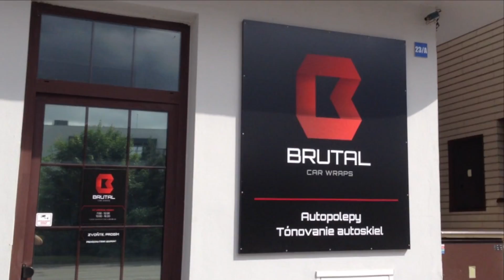Range Rover Lipstick - rúžová autofólia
Naša zákazníčka chcela jej automobil premeniť na niečo nevídané, no zároveň odrážajúce ju samú.
A tak vznikol bláznivý nápad - premeniť Range Rover Vogue na rúž na kolesách.

Na Range Rover sme aplikovali rúžovú fóliu s trblietkami lesklej úpravy. Pre doplnky sme zvolili lesklú čiernu. Namiesto znaku, na boky auta a na kufrové dvere sme umiestnili nápis Lipstick ako aj špeciálne logo s dvoma prekríženými rúžmi a menom majiteľky.